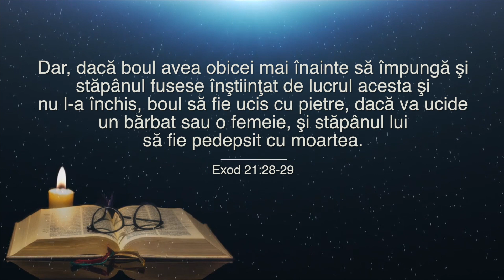Predica despre fetița omorâtă de câine în Mileștii Mici | Pastor Vasile Filat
O tragedie mare s-a întâmplat zilele acestea la Mileștii Mici. Am înregistrat acest mesaj ca să mă expun pe marginea acestui caz și să aduc învățătură biblică asupra acestui caz. Vă invit să priviți acest video.

Vă invit să vă abonați la pagina mea de facebook și Instagram

Servicii Divine:
                        Duminică, 14:00 - 16:00

PENTRU MANUALE ȘI ÎNSCRIERE LA GRUPELE DE STUDIU BIBLIC ONLINE CONTACTAȚI LA:
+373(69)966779